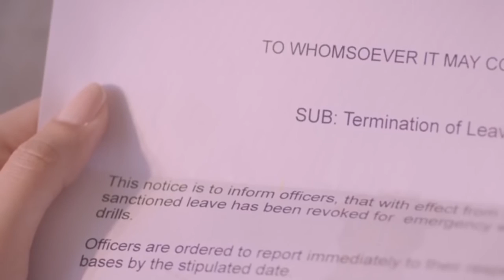Ainaa Mohol By Hridoy Khan